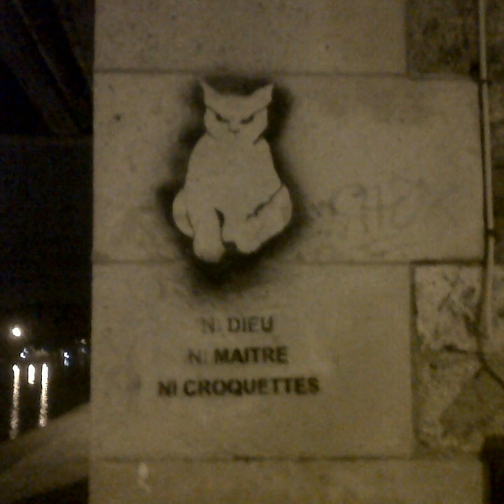Clicli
2010/05/21 10:16